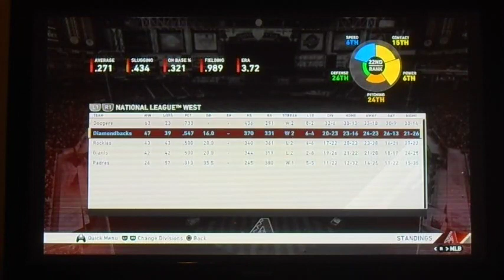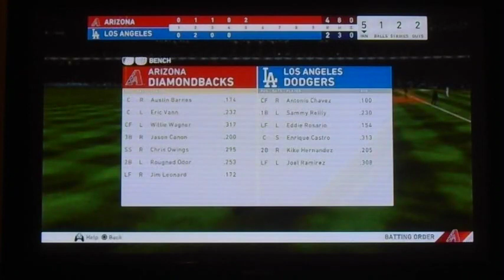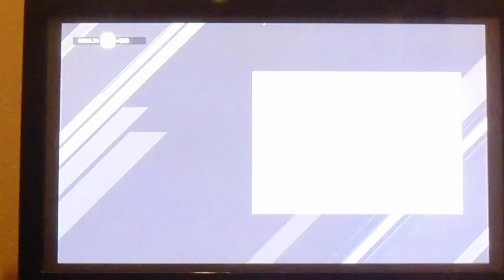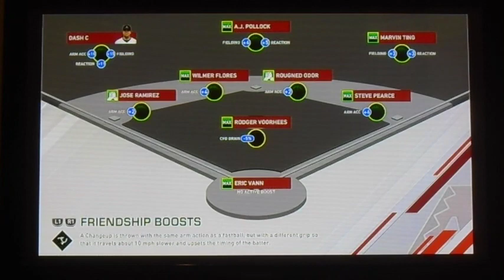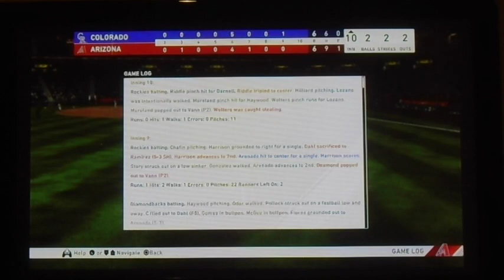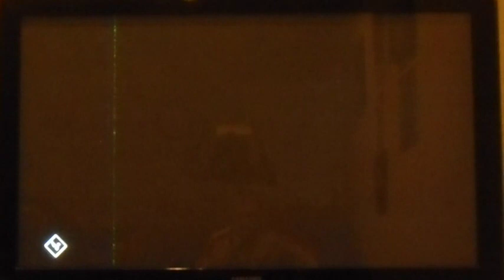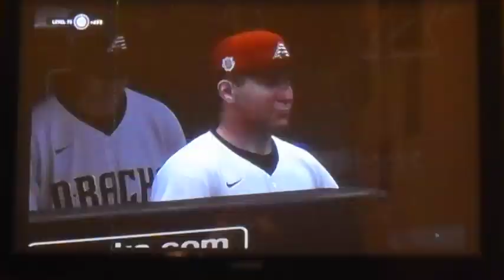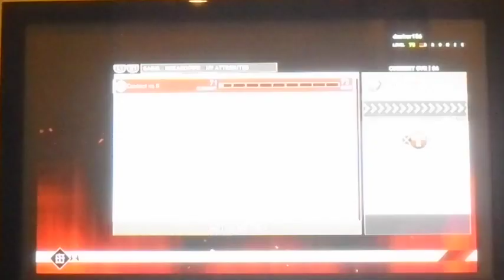WE'RE IN A WILD CARD SPOT! | MLB The Show 20 | Road to the Show #26